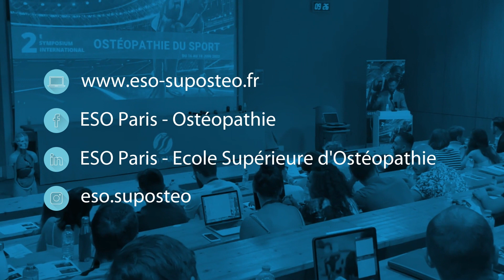"Protéger le sportif est primordial" Osman Aydogdu - Ostéopathe et Kinésithérapeute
📽 À l'occasion du 2ème symposium international en ostéopathie du sport, de nombreux professionnels de la santé sont passés devant notre caméra.

Aujourd'hui, découvrez l'interview d'Osman Aydogdu, ostéopathe et kinésithérapeute